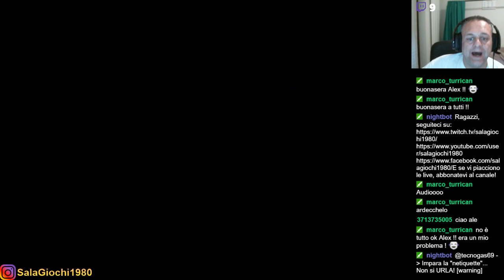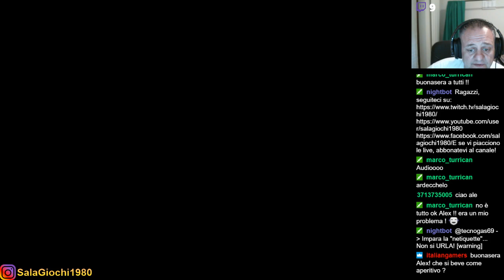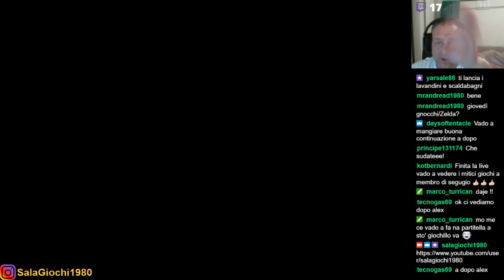[APERITIVO CON ALEX] THUNDER HOOP - GAELCO 1992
Nuova rubrica in esclusiva su Twitch tutti i giorni alle 19,00.
Ad ogni puntata giochiamo qualche retrogames, e facciamo due chiacchiere all'ora dell'aperitivo.
Oggi è la volta di ThundeHoop, un buon platform arcade pubblicato da Gaelco nel 1992.
Buona visone.
Alex

APERITIVO CON ALEX: TUTTI I GIORNI ALLE 19 IN ESCLUSIVA SU TWITCH